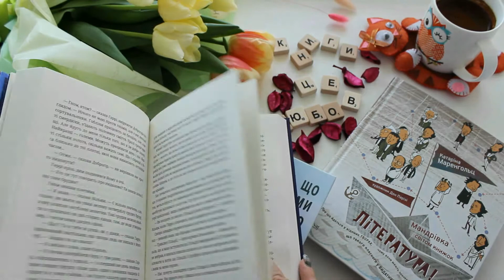Ольга Деркачова "Коли прокинешся"| Огляд книги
Книга про воскресіння... Уявіть, що ви заснули на 6 років. Хто залишиться поряд, коли ви прокинитеся?

Якщо хочете чимось мене потішити:
Луцьк, Нова Пошта, Склад №3
або
43026, Луцьк, Кравчука 15/28

То найбільша радість буктюбер